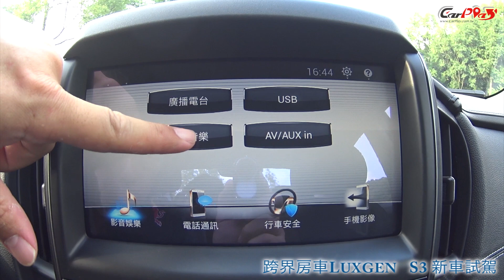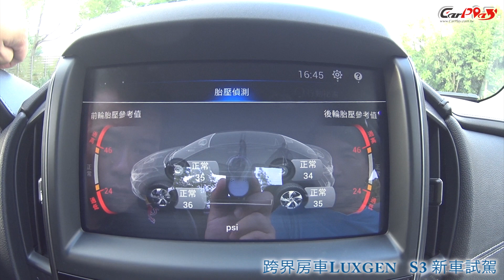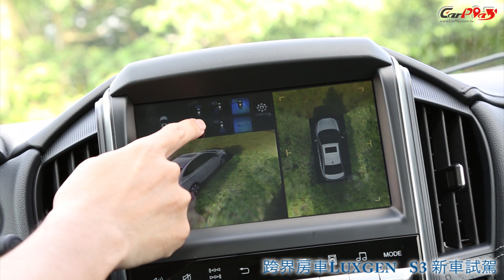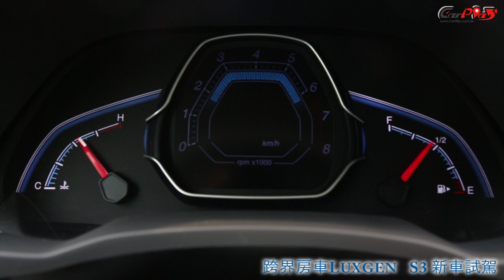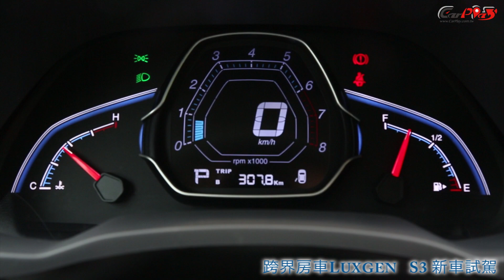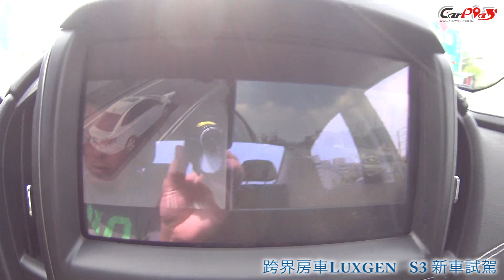【Andy老爹試駕】全新跨界房車 Luxgen S3 新車試駕